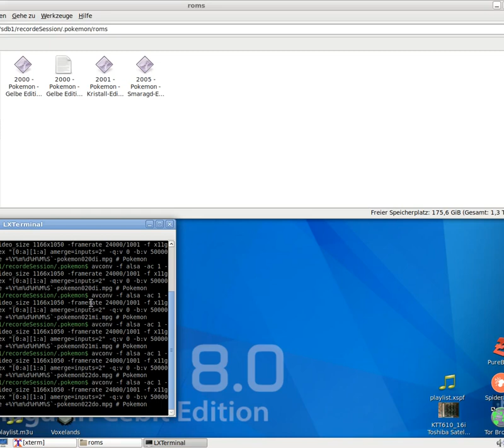Let´s Play Pokémon - Gelbe Edition - Special Pikachu Edition #022